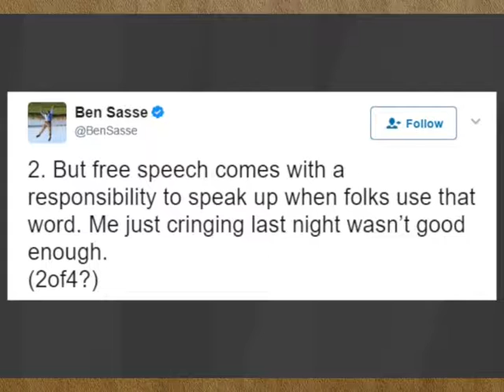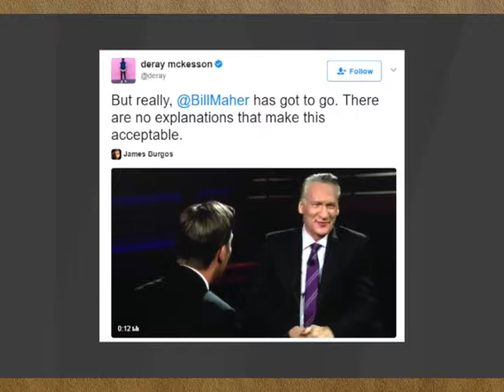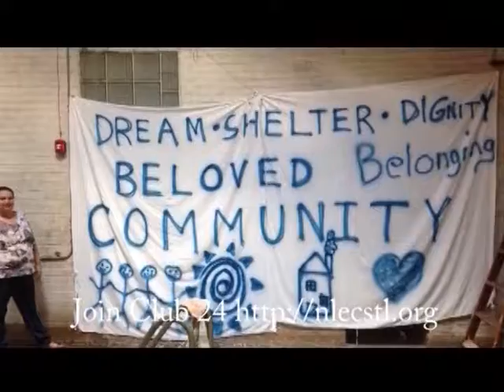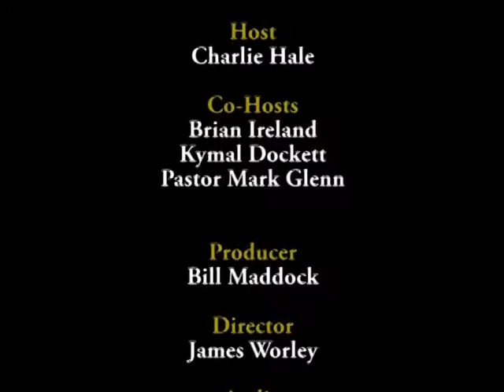June 10, 2017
University City Storm water tanks, Being offended by words, Kathy Griffin and the effigy head of the President of the United States.